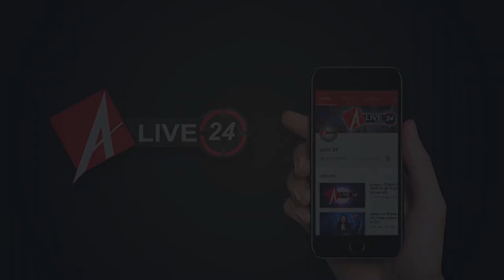Bollywood को लगा दूसरा झटका, नहीं रहे अभिनेता Rishi Kapoor